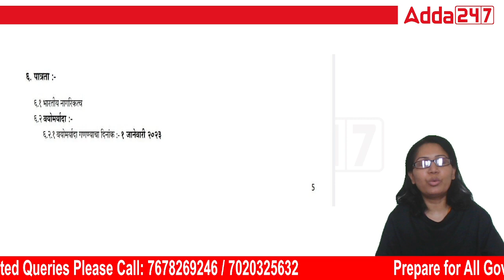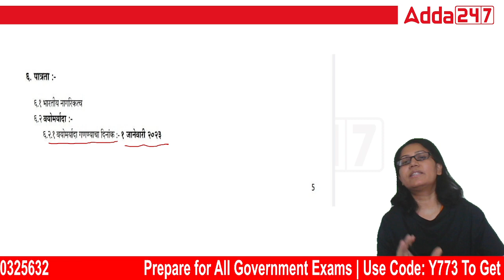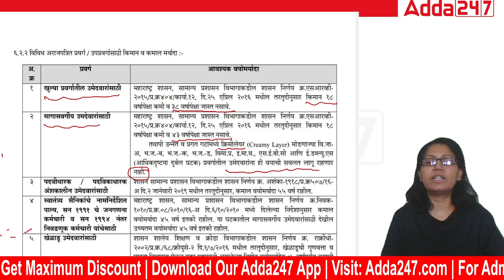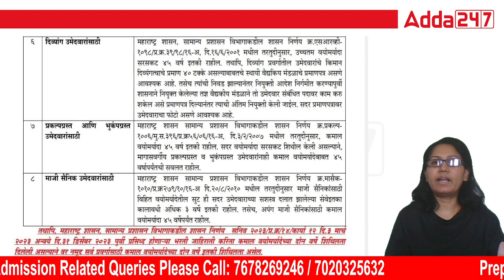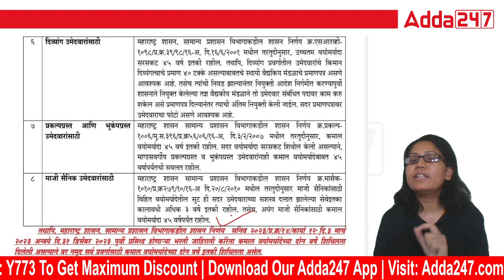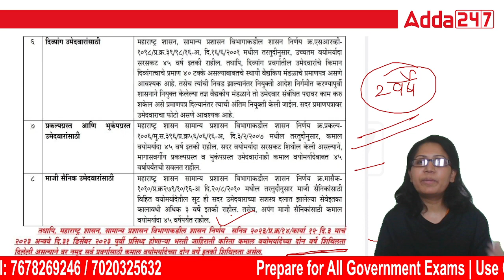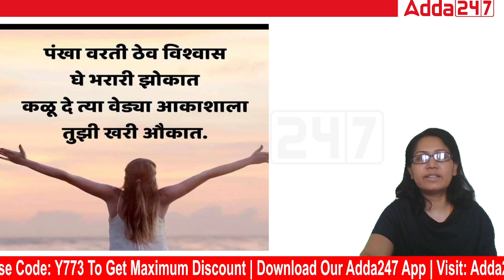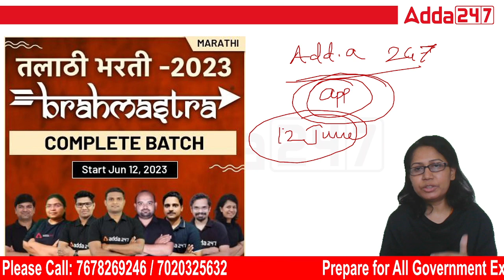तलाठी भरती परीक्षा पाञता | Talathi Bharti 2023 Eligibility Criteria | Talathi Bharti Qualification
Talathi Bharti 2023 Notification is out now! In this video, we will discuss the eligibility criteria for the Talathi Bharti 2023 exam. We will cover the educational qualifications, age limit, and other requirements that you must meet in order to apply for the exam. We will also provide some tips for preparing for the exam, so that you can increase your chances of success.

TALATI BATCH ADMISSION QUERIES NUMBER
📲For admission related queries; Please Call Our Councler:-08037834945